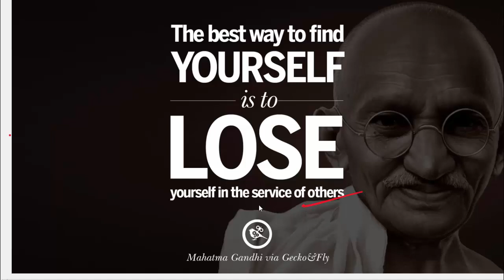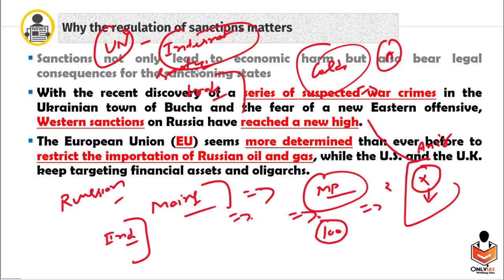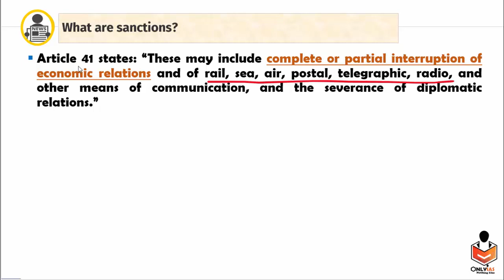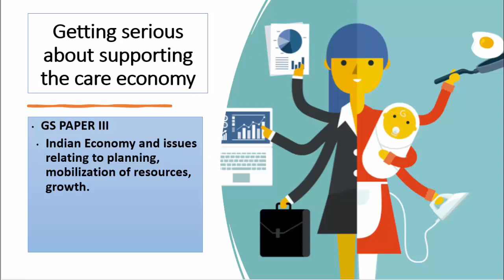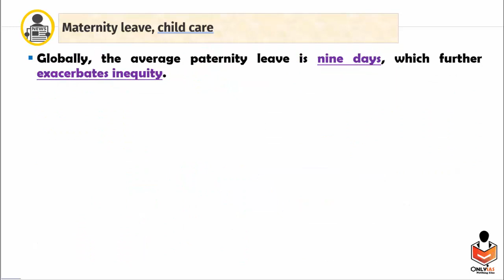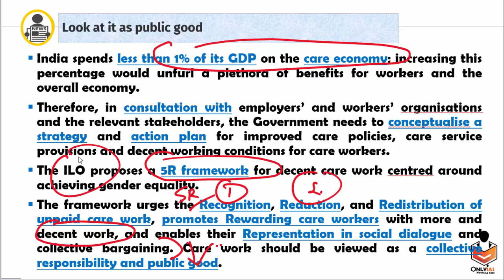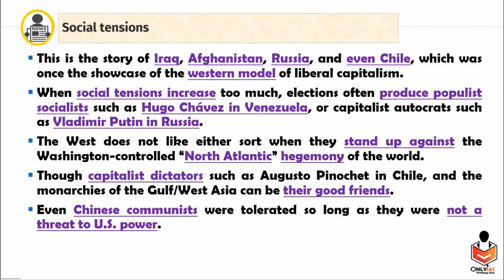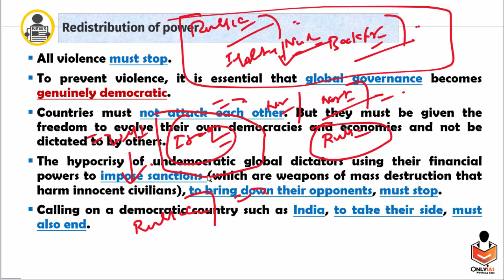11 April 2022 | Editorial Discussion, News paper analysis | Sanctions, World disorder, Care Economy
Important Topic:
00:00 - Quote for the day
01:07 - Regulations and Sanction and its effect on Developing Countries  (GS Paper 2)
11:51 - Care Economy (GS paper 3)
19:37 - India's Role in Disordered world (GS Paper 2)